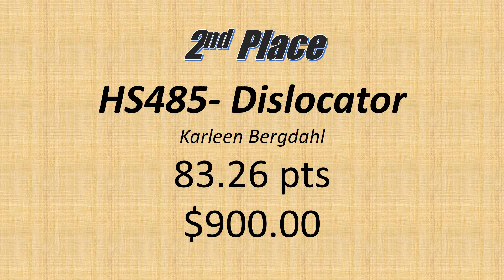ALL IN UNDERDOG CLASS VIDEO QUALIFIER 9